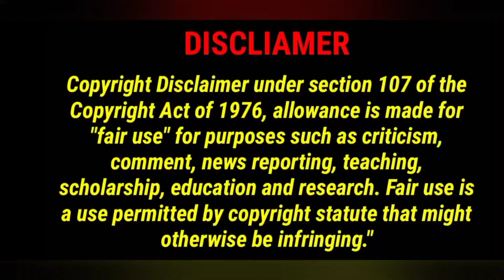Rock motivational Gym attitude whatsapp status🔥🔥 2021||Gym monster status👹👹||bodybuilding status🔥🔥